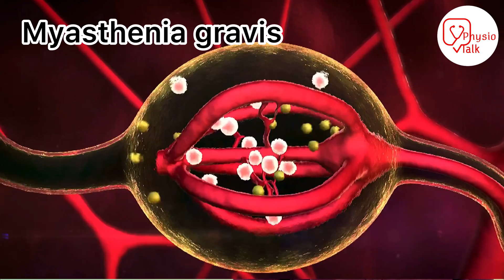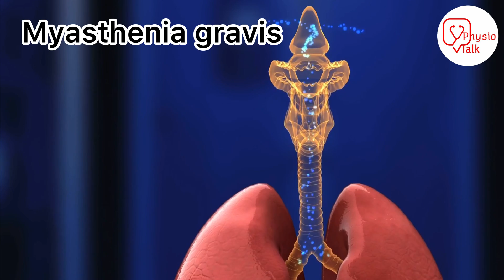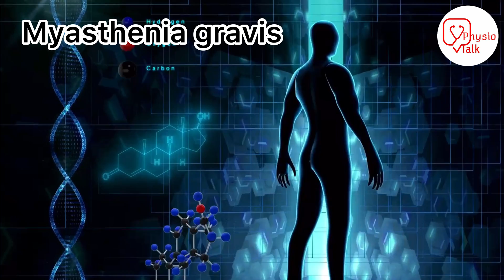Myasthenia gravis बीमारी क्या है ? | myasthenia gravis in hindi | myasthenia gravis treatment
WHAT IS MYASTHENIA GRAVIS ?
Myasthenia gravis – is chronic autoimmune neuromuscular disorder , the condition which affects the voluntary muscles of the body.
In this condition, the immune system mistakenly targets and attacks the receptors
Which is responsible for receiving signals from nerve cells at the neuromuscular junction—the point where nerve cells connect with muscles.
The antibodies produced by the immune system bind to these receptors and impair their function, leading to muscle weakness and fatigue.
Physio talk important Links👇
Chapters
00:00 - what is Myasthenia gravis ?
00:27 - physio talk intro
00:34 - myasthenia gravis in hinid
01:00 - myasthenia gravis symptoms
01:07 - myasthenia gravis diagnosis
01:12 - endrophonium test
02:16 - thymus relation with myasthenia gravis
02:40 - myasthenia gravis Treatment
03:33 - myasthenia gravis Physiotherapy treatment